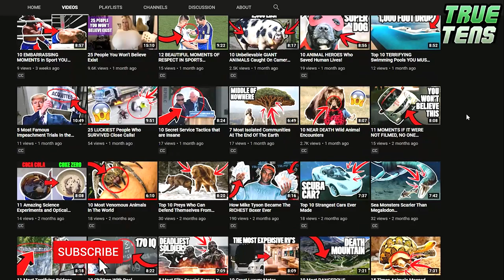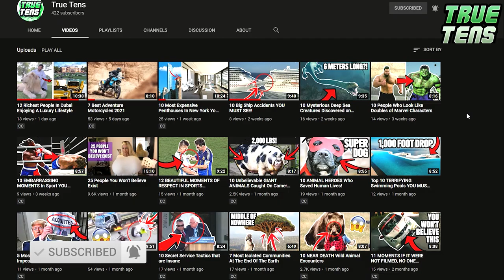11 Cute Exotic Animals You Can Own as Pets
If you are a pet owner, then you have probably already said to your pet that they are the cutest animal in the world. Don’t get us wrong, we’re not here to tell you that they aren’t, but what we are here for to show you some of the world’s cutest exotic animals, that you can actually own as pets. Get ready, because some of them you either have never seen before, or if you have, you probably didn’t know that you can actually have them as pets. Just be careful to hide from your pet while watching because they might get jealous with all the cuteness that you are about to witness.

⏲️Timestamps⏲️
00:00 Intro
00:29 Chinchilla
01:06 Ferret
01:48 Axolotl
02:33 Degu
03:12 Sugar Glider
03:51 Hedgehog
04:49 Slow Loris
05:27 Capybara
06:08 Wallaby
06:42 Serval Cat
07:39 Fennec Fox

🙏Thanks🙏 For Watching This Video: 11 Cute Exotic Animals You Can Own as Pets